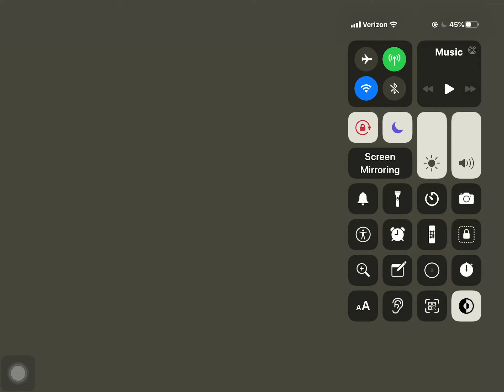Going in a super nostalgic server that is now outdated (Junction Town)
RIPSoapy yep

100 CLUB MERCH OUT NOW! (Thank you)

My Stores:
TSUKI:

or use code PEWDIEPIE for a special holiday deal.